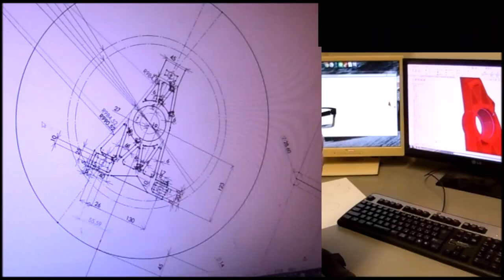崇城大学 学生フォーミュラ【Sojo Project F】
崇城大学学生フォーミュラチームの紹介動画です